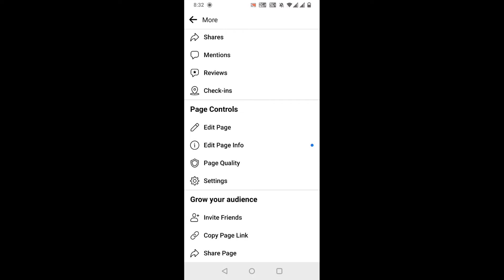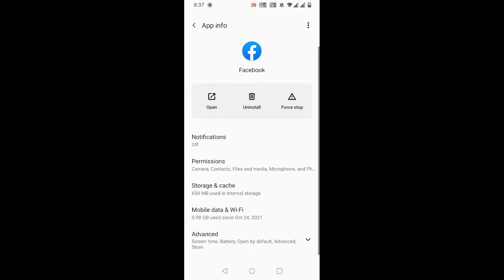Facebook Page Invite Friends Option Not Showing | HOW TO FIX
In this video i am going to show you how you can fix the facebook invite friends not showing error